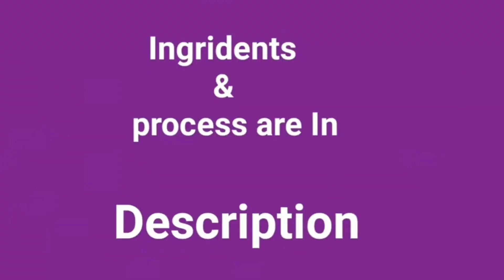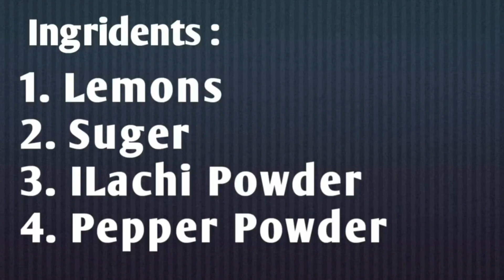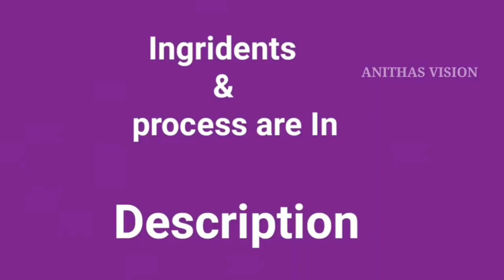అనుకోని అతిధిలోస్తే చిటికెలో నిమ్మరసం చేసివ్వండి/lemon squash recipe telugu/Lemon suger powder/Lemon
Hello Everyone...
Welcome to ANITHAS VISION channel. This is ANITHA. This is my New video.